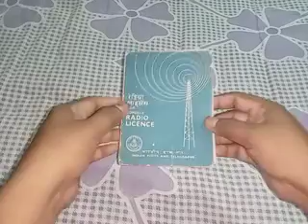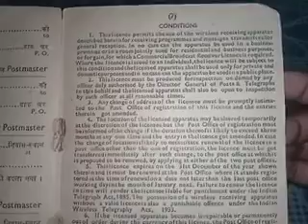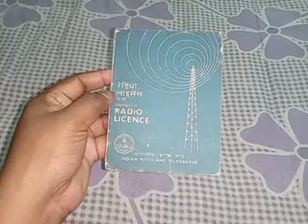1968-69 Vintage Old RADIO LICENCE Booklet Issued by Government India Post Office(⚠️NFs🚫)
1968-69 Rare Old RADIO LICENCE Book in Good Readable Condition, Which Issued by Post Indian Government